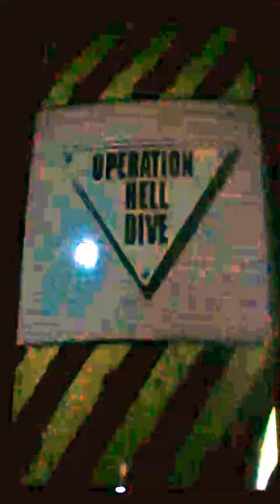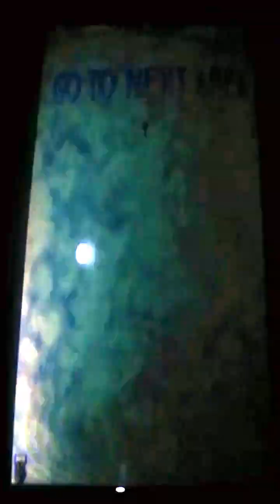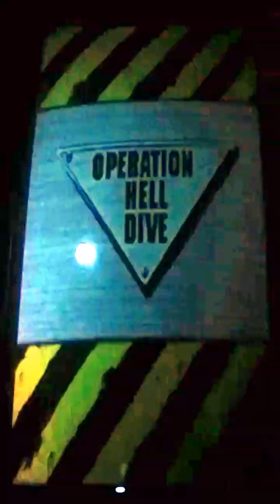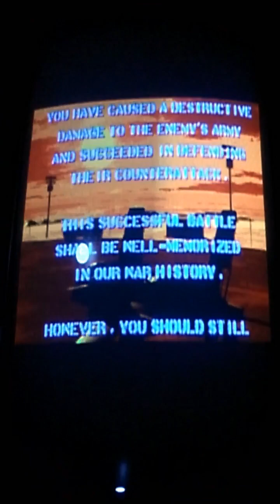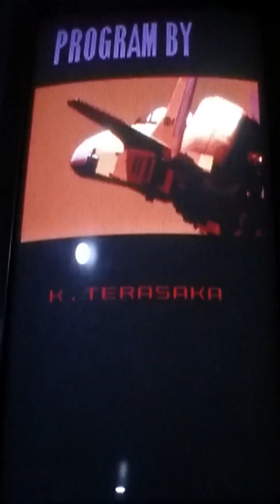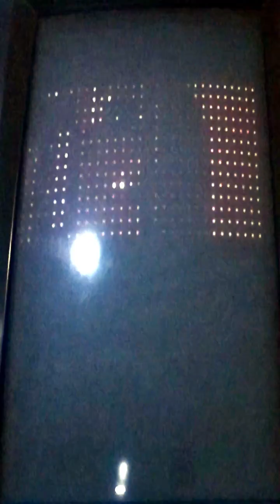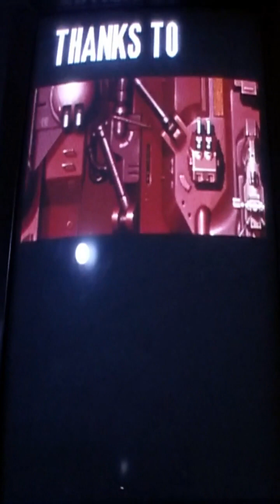Raiden fighters 2 (2 loop) solo play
Good bye to the...

No miss complete